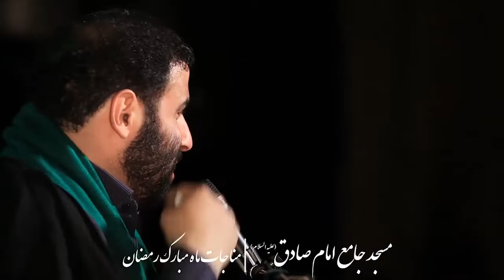مهدی ميرداماد | روضه | رمضان | مرا امام انس و جان گفته اند